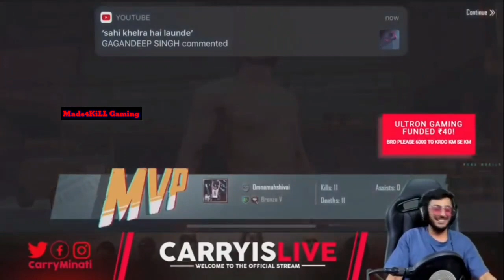SOUL MORTAL VS CARRYMINATI | LOADS OF FUN | 1V1 TDM MATCHES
NAME:  Made4KiLL ( Mobile phone Player )
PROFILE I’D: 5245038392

I am really thankful to all of my supporters who are continuously with me throughout my journey. As I always say I am not a Pro or Noob player, I just enjoy playing with my subscribers wether he or she is in  BRONZE OR CONQUERER TIER. If you like my stream or not but I request everyone to just spread happiness and love. I love 💓you my dear and near friends n a BIG SHOUTOUT to You 😍

1)CHIRAG GAMING Rs. 40
2)ADITYA GUJJAR Rs. 40
3)SHIVAM BIND Rs. 20
4)UNKNOWN Rs. 40
5)CHIRAG GAMING Rs. 29
6)CHIRAG GAMING Rs. 19
7)Milan Patel Rs. 40
8) Sanjay kumar Rs. 40
9)CHIRAG GAMING Rs. 19
10)

My Phone: iPhone XS Max GOLD 256GB
Headphone: iPhone ka free wala earphone 😂
Place: I Stream from Kuala Lumpur ( Malaysia)
Favourite YouTuber: Actually I love all hardworking Creators ( I don’t hate anyone bcoz life is too short to hate anyone)
Youtube Earning : I earn $1 and spend $50 on my Subscribers through Giveaway and  Custom matches but I enjoy it 😂

DEAR FRIENDS, I AM A SMALL YouTuber AND WORKING HARD TO GROW MY CHANNEL BUT IT CANNOT BE POSSIBLE WITHOUT YOUR SUPPORT. EVERY SINGLE SUBSCRIBER IS IMPORTANT FOR ME AND I NEVER MISS CHAT AND COMMENTS SO GUYS HELP ME TO REACH 2K SUBSCRIBERS AS SOON AS POSSIBLE. I LOVE YOU ALL MY M4K FAMILY ❤️😍❤️😊🥰